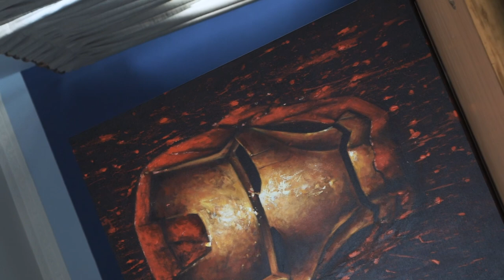IRON MAN painting reveal in Nepal | Robert Downey | Marvel Fans in Nepal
So finally we got the painting that we ordered a month back. And it's none other than IRON MAN.
There's nothing like holding in your hands your favorite figurine character, be it in the box ~ loose or a painting, to display or play with your friends. But, in all its greatness, Marvel has had its share of misses to go along with the hits. There are some characters that fans downright hate and others that have soured a storyline or two. What's worse is sometimes these characters see the light of day in 3-D form. What's even worse than that is sometimes the characters we love also see the light of day as action figures, and are a complete letdown for one reason or another.

The craziest thing about these toys is that I don't even like them. Oh, I kind of like them, obviously, but not nearly enough.

It's really tough to get your hands on the best quality marvel products here, you just have to satisfy your soul with what you get in the market.
Being a Marvel and iron man fan in Nepal is a tough job.

Do leave your comments or any experience you had when buying figurines. Which one did you like the most ?